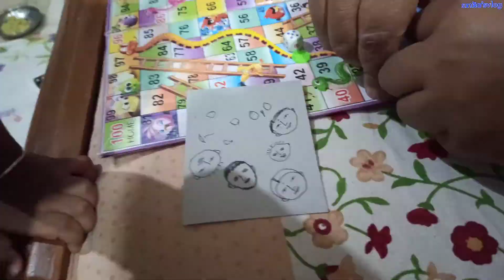kaun aya Rishu se milne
Hii to all
Welcome to my description. I think you came here to know about me or to know the products what I suggested you right now. Hope You find whatever you want to know about me. Good luck🤞

 Keep smiling 😊 Love ❤
SHUBHASMITA MOHANTY
kitchenware: 1.
2. lid)

dinner set

what i used to shoot my video.
basic vlogging tripod
basic tripod
￼p